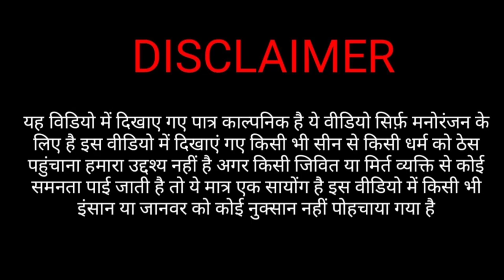🎬 Naseeb Movie Spoof (1997) Govinda । Ajit vachani Dialogue । Double tik Spoof। ।। Aalam DT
only_copyright disclaimer under section 107 of the copyright act 1976, allowance is made for" fair use"for purposes Such as criticiam, comment, news, reporting, teaching , scholarship and research fair use is a use permitted by copyright status that might otherwise be infringing nonprofit, non-profit educational or personal use tips the balance in favour of fair use

Naseeb Movie Spoof

Double tik Sooof

Viral Video